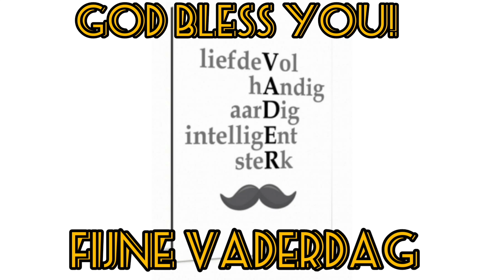Online Kids Celebration | 21-06-2020